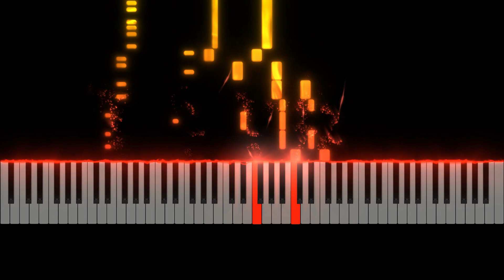NES - Legacy of the Wizard - Theme of Lyll - Piano Tutorial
Learn how to play the Theme of Lyll from Legacy of the Wizard (NES) originally composed by Yuzo Koshiro and Mieko Ishikawa.

This piano arrangement of Theme of Lyll was arranged by Learn to Play VGM